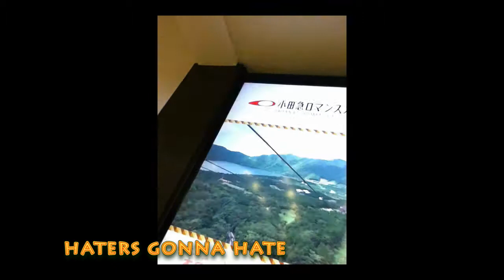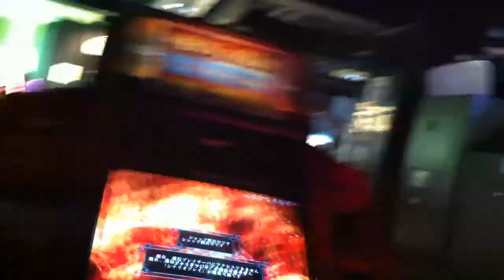Why sockerpappa wins BB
A film 5 years in the making, it was very hard... and so hard